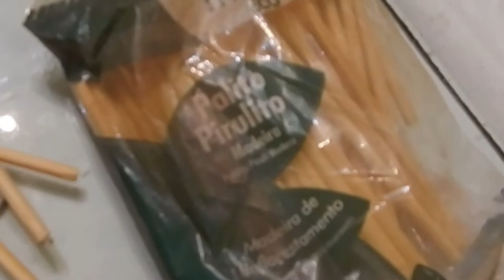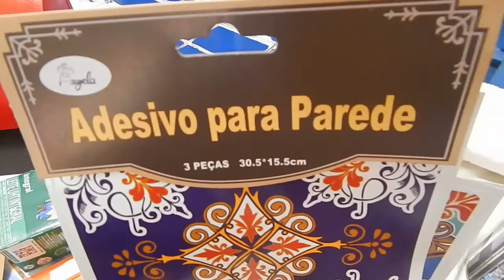Papelão tipo Papel Cartão para fazer uma Carroça Cigana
00:00 - Corte e medição
03:40 - Montagem de peças
08:03 - Pintura e rodas
11:19 - Usando adesivos
11:50 - As rodas
14:00 - Mais detalhes
14:59 - Comentário final